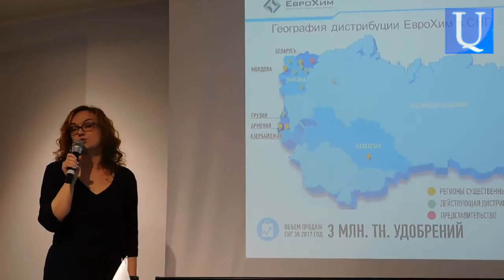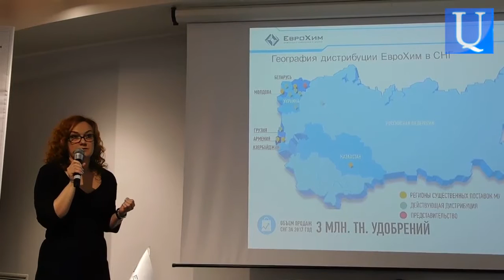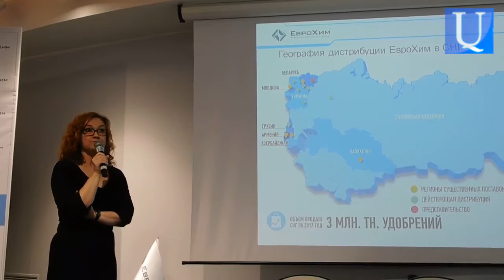pirՖիրդաուսա Յունուսովա. «Եվրո Քիմ»-ը պարարտանյութ է մատակարարում Բելառուսին, Ադրբեջանին, Վրաստանին